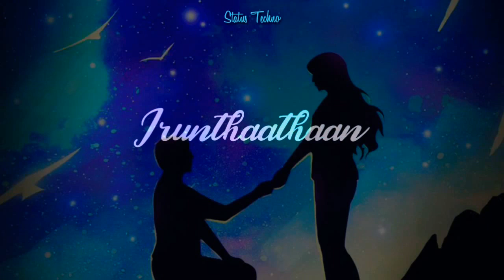Innum pesa kooda Thodangalaiye En nenjamum 😔 feeling | StatusTechno Edits | whatappstatus Tamil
👉"A music can change your THINKING"
👉"A music can change your PERSONALITY"
👉"A music can change your LIFE STYLE"

❣️But, we can share our feelings through the STATUS. Status_Techno💝

Channel Name:
      👉Status Techno - SSP👈

                                COPYRIGHT